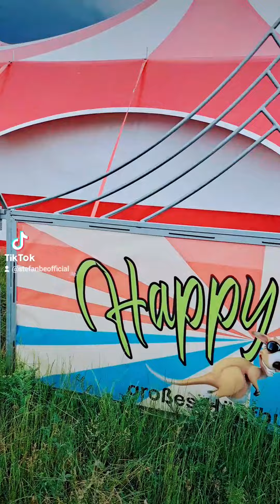Miasto Weibenfels w Niemczech Ștefanbe(2)